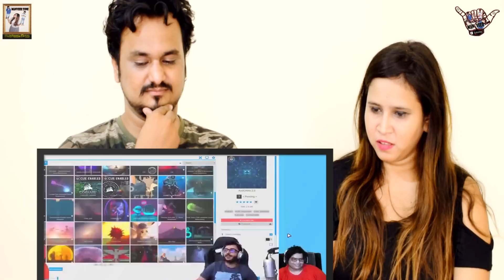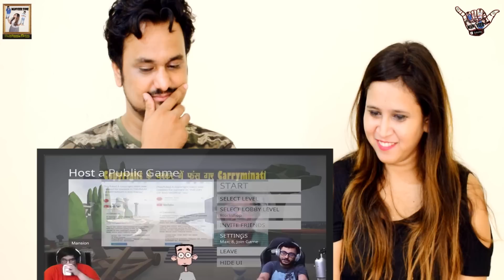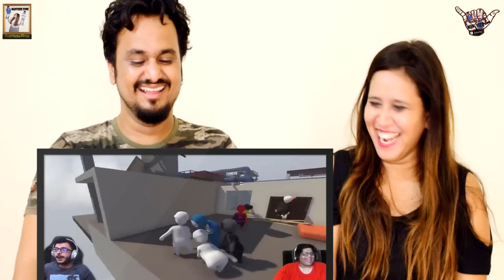WHO SANG YALGAAR BETTER ft. @CarryMinati || @tanmaybhat || Indian Reaction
It's our reaction Video on " WHO SANG YALGAAR BETTER  ft. @CarryMinati "  by Tanmay Bhat  and reaction by ManVeer Zone. We hope you guys enjoy it.